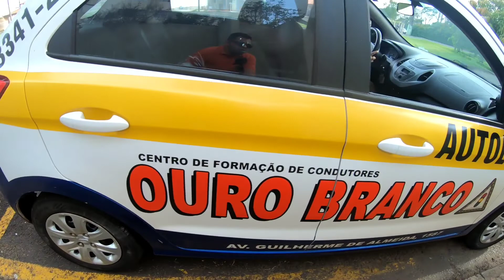AUTOESCOLA ENSINANDO MINHA ALUNA A MANOBRAR O CARRO NA BALIZA#CNH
Galera nesse video estou ensinando minha aluna a manobrar o carro da Autoescola,já na primeira aula de baliza,mandou muito bem..